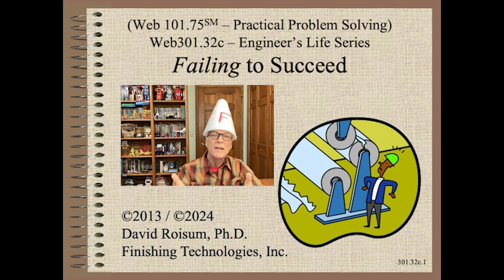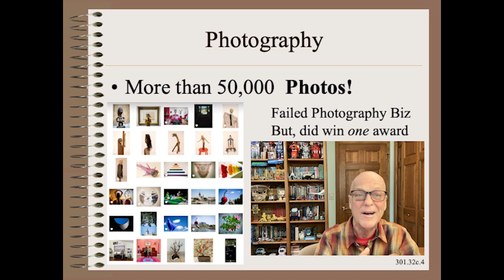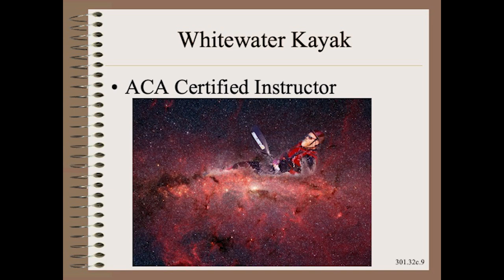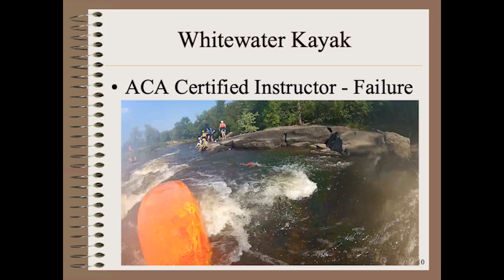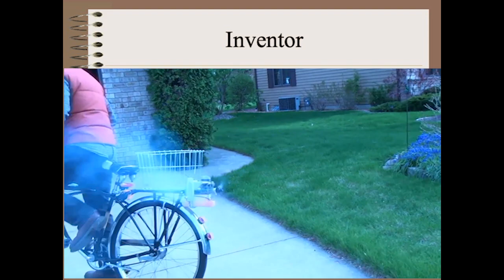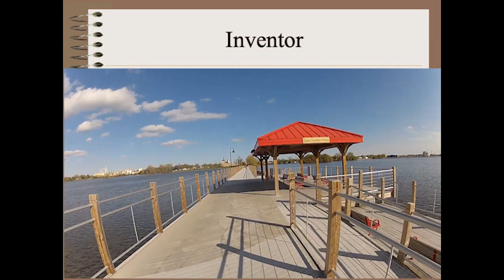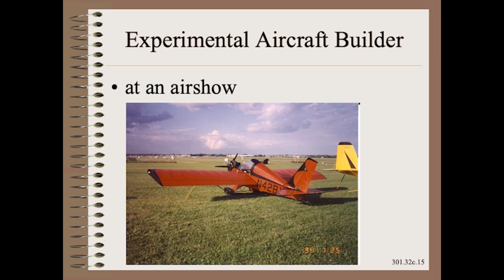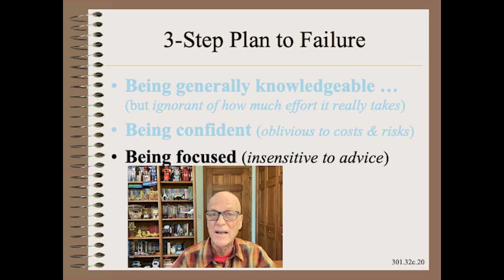Web30132c - Failing to Succeed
This is an unusually long and unusually personal look at failure both personal and professional.  Personal failure includes gardening, photography, ballroom dancing, skating, whitewater kayaking, biking, and experimental aircraft.  Professional failures are even more numerous.  You too can fail, if only you try hard enough.

This is an updated version of a keynote address I gave ten years ago when accepting AIMCAL’s President’s Award.

This show is a bit longer and may not be suitable for every workplace, even though there is absolutely no objectionable or questionable content.  If that is the case, you can always view it on a home computer.  Still, I really think this show is a rare treat, something you will not want to miss.

BONUS Material

Out take of Dr Roisum jam skating in order to shorten video.

Latest Powered Bike Creation:  a 5 HP airboat engine powered industrial trike

My 10th book, the must-have, 750 page, Web Handling Handbook, is available through Destech as both print and e-book.